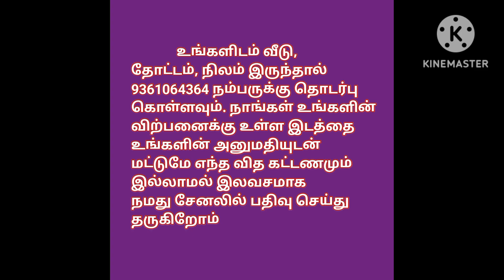4 சென்ட்டில் கட்டப்பட்ட வீடு விற்பனைக்கு,Low Budget House For Sale, Ragav Media Real Estate Property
1, East phase ing house.
2, South phase ing gate.
3, 2 bed rooms.
3 bathroom ( one outside ).
Kichen.
Hall.
Car parking.
Compount wall.

house design#3850x90
house design#
19architecturesmall
ToursReal Estate
money in real estateluxury
developmentlife of a real estate